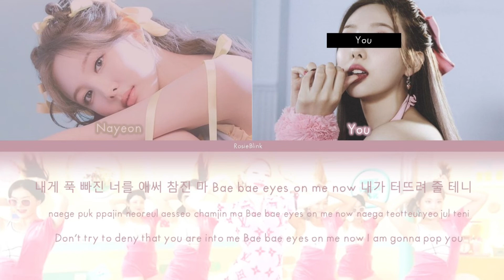NAYEON (나연) + YOU - POP! (Karaoke Vrs. 2 members) [Han|Rom|Eng]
♡Artist: Nayeon (나연) for TWICE (트와이스)
♡Song: POP!
♡Album: "IM NAYEON"
♡Members: ...
♡Bias: ...